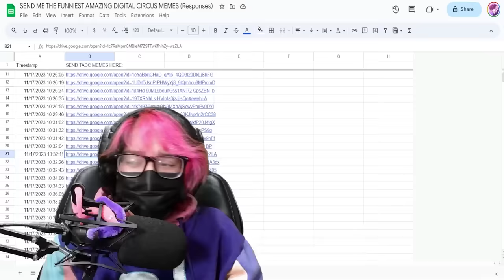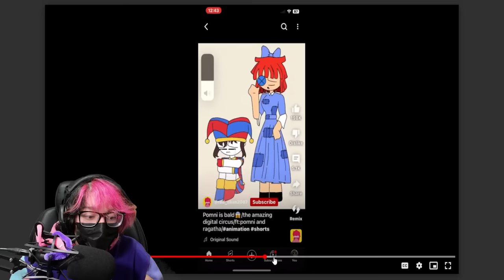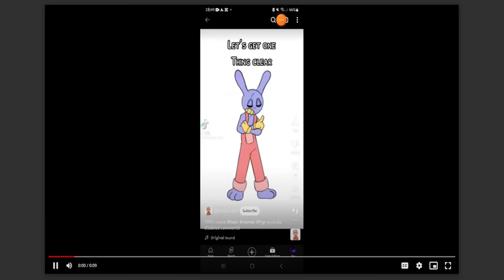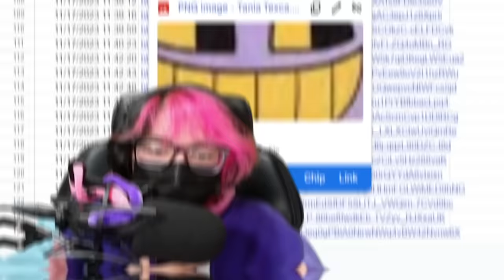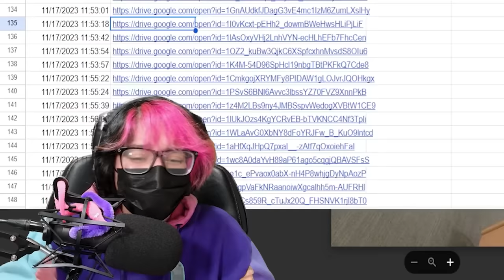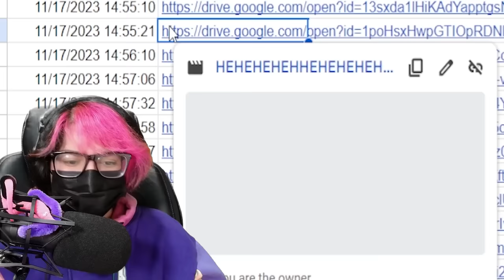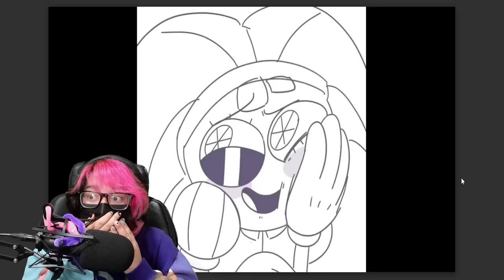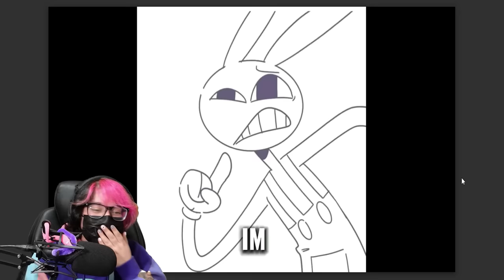I Watched The Amazing Digital Circus Funniest Memes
I watched The Funniest Amazing Digital Circus memes that you guys sent me, lets see which are the funnies

Comment "Jelly Gloink" if you see this!